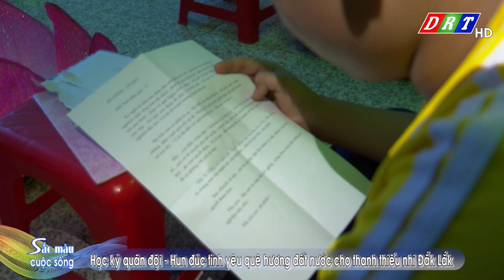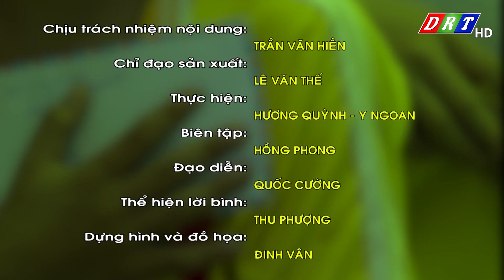Sắc Màu Cuộc Sống: Học kỳ quân đội - Hun đúc tình yêu quê hương đất nước cho thanh thiếu nhi Đắk Lắk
ĐÀI PHÁT THANH TRUYỀN HÌNH ĐẮK LẮK